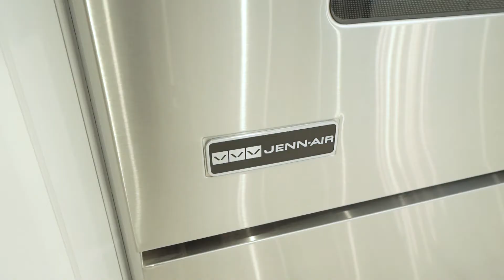Branded 20 Falkirk Crescent, Maple, ON L6A 2E2, Canada United Realty Group